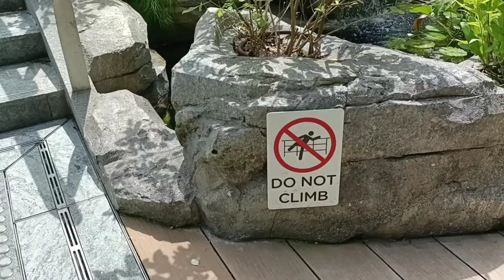One North Park Fusionopolis South (Part Uno)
Beautiful.. Keep close to nature heart..# one north park fusionopolis south..